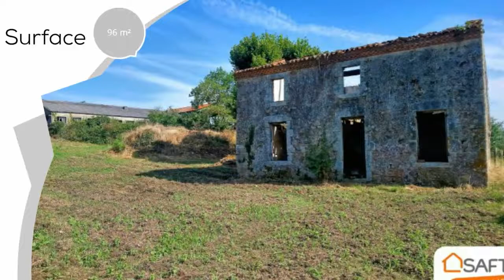A vendre - Maison/villa - CLISSON (44190) - 3 pièces - 96m²